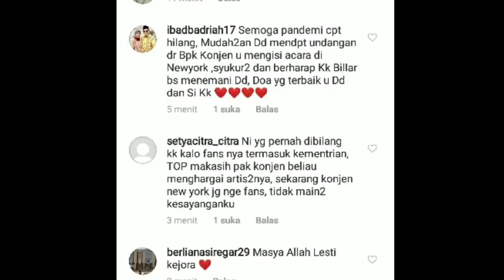Wow !! Kabar bahagia dari Indosiar !! Lagi & lagi lesty bikin kagum para fans !! Ga percaya liat aja